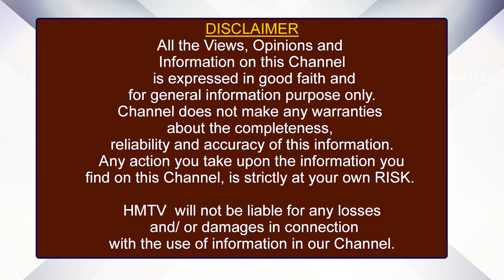బ్లాక్ చెయిన్ టెక్నాలజీలో నయా సంచలనం NFT | Black Chain Technology | hmtv Money Matters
బ్లాక్ చెయిన్ టెక్నాలజీలో నయా సంచలనం NFT... కాసులు కురిపించడంలో బిట్‌ కాయిన్ కి తీసిపోదు ! | Stock Market Analyst M.Sundara Rami Reddy | Black Chain Technology | hmtv Money Matters